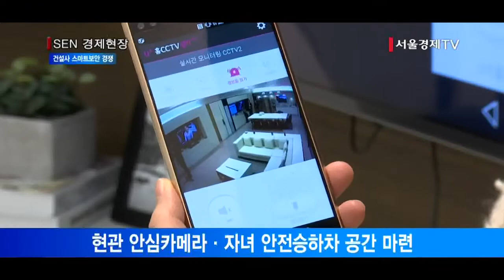[서울경제TV] ‘아파트도 안전’… 건설사 스마트보안 경쟁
[앵커]

안전에 대한 주택수요자들의 요구가 높아지면서 첨단 보안시설을 적용한 아파트 단지들이 속속 등장하고 있습니다. 건설사들도 보안 신기술을 내놓는 등 스마트 보안 경쟁도 치열한 모습입니다. 취재에 한지이기자입니다.

[기자]
기존 아파트에 설치된 보안 시스템은 폐쇄회로TV(CCTV)가 전부입니다. 경비원이 24시간 화면을 지켜볼 수 없고, 외부인은 마음만 먹으면 출입이 가능합니다.
범죄자가 포착돼도 저화질인데다, 사각지대도 많아 각종 범죄 예방에는 취약합니다.
이같은 문제점을 보완하기 위해 건설사들이 신규 분양아파트에 잇따라 첨단 보안 시설을 도입하고 있습니다.
현대건설은 지난달 동탄2신도시에 분양한 ‘힐스테이트 동탄’을 범죄예방환경설계 인증 단지로 꾸밀 예정입니다.
각 집마다 설치된 현관 안심카메라가 센서 감지를 통해 거동이 수상한 사람을 촬영하면 거주자는 스마트폰으로 확인할 수 있는 보안 기능을 적용했습니다.
뿐만 아니라 아이들의 안전한 등하교를 위해 통학버스 안전승하차공간도 마련했습니다.
삼성물산은 개포지구 일원현대 아파트를 재건축하는 ‘래미안 루체하임’에 안전 특화시스템을 적용합니다.
이 단지에는 국내에서는 최초로 스마트 밴드를 이용한 ‘웨어러블 원패스 시스템’을 설치합니다.
시계처럼 손목에 차는 스마트 밴드를 이용해 단지 내 지하주자창 비상호출, 현관 자동 문열림 등 다양한 시스템을 연계해 쓸 수 있습니다.
대림산업은 외출시 방범 기능 설정을 통해 외부인 침입 여부를 경비실에서 자동으로 알 수 있도록 하는 보안 시스템을 신규 분양단지에 적용할 계획입니다.
포스코건설은 단지 출입에서부터 집에 도착할 때까지 총 3단계의 보안 체계를 적용한 안전관리시스템인 ‘더샵지키me‘를 확대하기로 했습니다.
최근 안전에 대한 사회적 이슈가 불거지면서 여성들이나 어린 자녀들의 안전을 고려한 건설사들의 스마트 보안 경쟁이 치열해지고 있는 것입니다. /서울경제TV 한지이입니다.